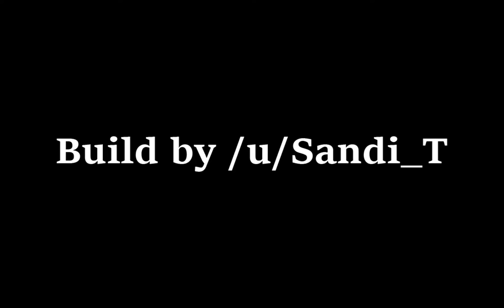Valheim: Detailed Church Build - Musical Edit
/u/Sandi_T was kind enough to allow me to film his awesome Valheim Church Build with a very nice detailed interior. After covering the Valheim Notre Dame I thought it was cool to experiment some more with musical cinematic edits. I hope you guys enjoy watching this as much as I enjoyed making them.

There are a lot of detailed aesthetic features in the build that can be used in your own designs.

No mods or unavailable game items were used in the making.

All the credits for this build belong to /u/Sandi_T.